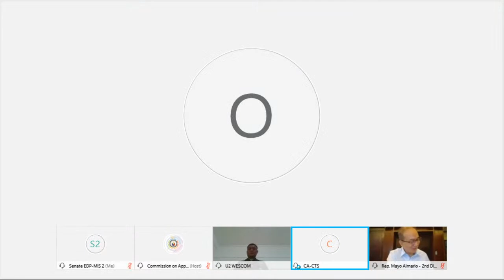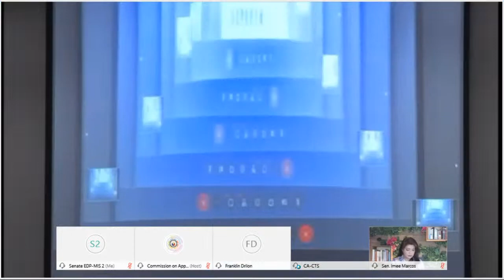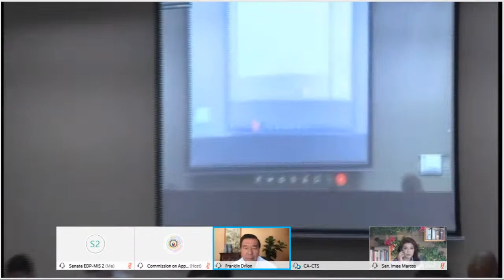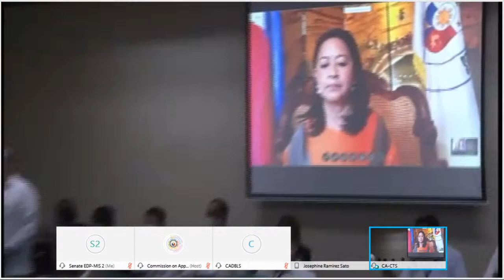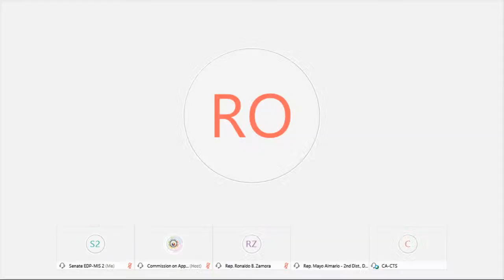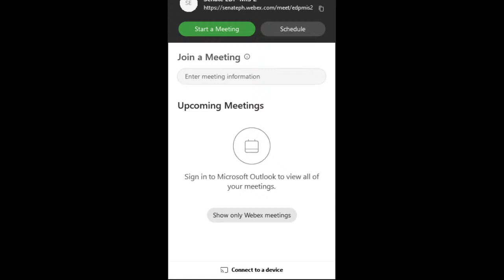Committee on National Defense | Plenary Session (September 2, 2020)